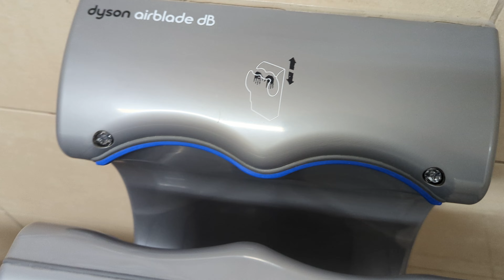485: A Very Strange Sam's Club Restroom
Same Place as the Last Video. What is this even doing here?